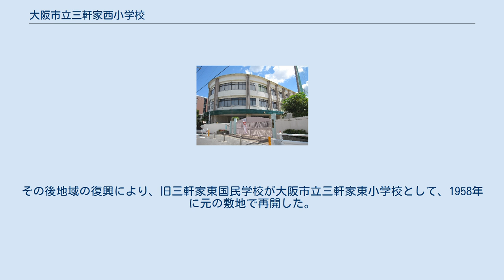大阪市立三軒家西小学校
大阪市立三軒家西小学校（おおさかしりつ さんげんやにし しょうがっこう）は、大阪府大阪市大正区にある公立小学校。
 大正区の北西部・大正駅の北側および西側を校区としている。
 1916年に西区（当時）三軒家地域で3番目の尋常小学校・大阪市三軒家第三尋常小学校として、従来の三軒家第一尋常高等小学校（現在の大阪市立三軒家東小学校）および三軒家第二尋常高等小学校（のち三軒家南国民学校。1947年廃校）より校区を分離する形で現在地に設置された。
三軒家地域では当時、三軒家第一校を男子小学校、三軒家第二校を女子小学校とする男女別学方式で運営されていたが、三軒家第三校については当初より男女共学として発足している。
 1922年には高等科を併設したが、1930年には高等科を廃止している。
 国民学校令により、1941年には三軒家西国民学校へ改称した。
大阪市では国民学校への改編の際、従来「地域名称＋創立順の番号」の名称で命名されていた学校については番号での校名を廃する方針もあわせて出されたため、三軒家西の校名が採用されている。
 太平洋戦争の激化により、大阪市を含む大都市の国民学校について1944年以降、3-6年生児童の学童疎開が実施されることになった。
大阪市では縁故疎開を方針としたものの、縁故に頼れない児童については学校から集団疎開に参加させることにした。
疎開先の府県は当時の22行政区各区ごとに割り当てられ、大正区の国民学校には徳島県への疎開が指定された。
三軒家西校では1944年9月以降、3年生以上の児童が徳島県阿波郡八幡町（のち市場町、現在の阿波市）への集団疎開を実施している。
 さらに1945年になると疎開対象者が1-2年生にも広げられた。
校区に残っていた1-2年児童も疎開に出発することになったが、1945年時点では米軍が瀬戸内海に機雷を敷設していたため、瀬戸内海を渡って大正区の疎開先に指定されていた徳島県に行くのは危険と判断され、都島区の疎開先に指定されていた石川県へ疎開することになった。
三軒家西国民学校の1-2年生と付き添いの教職員らは書類上都島区の淀川国民学校（現在の大阪市立淀川小学校）に転籍し、淀川校に疎開実務を委託する形で石川県羽咋郡羽咋町（現在の羽咋市）への集団疎開を実施した。
 1945年3月13日深夜から3月14日未明にかけての第一次大阪大空襲では校区に大きな被害を受け、校舎も被災している。
終戦直後の1945年9月17日には、枕崎台風により校舎浸水の被害を受けた。
 戦災被害の影響で、1946年には近隣の三軒家東国民学校を休校とし、三軒家西国民学校に統合した。
また三軒家南国民学校についても、初等科を三軒家西国民学校に統合している。
三軒家南国民学校は高等科単独となり、休校となった旧大正国民学校敷地（現大阪市立大正中央中学校敷地）に移転したが、翌1947年の学制改革により廃止されている。
なお大正校への移転前の旧敷地については、1947年の学制改革により誕生した新制中学校・大阪市立大正第一中学校（1949年大阪市立大正東中学校）へ転用されている。
 三軒家西国民学校は学制改革により、1947年に大阪市立三軒家西小学校となった。
その後地域の復興により、旧三軒家東国民学校が大阪市立三軒家東小学校として、1958年に元の敷地で再開した。